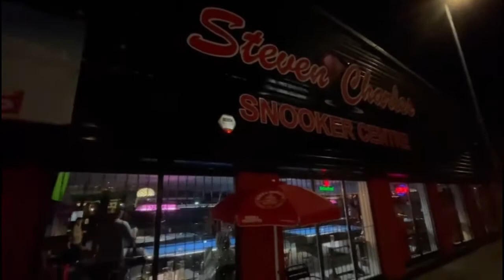Having Fun With Friends